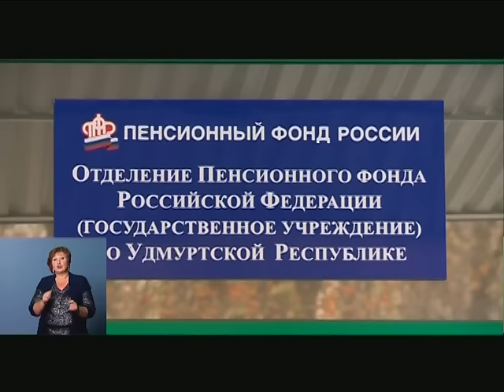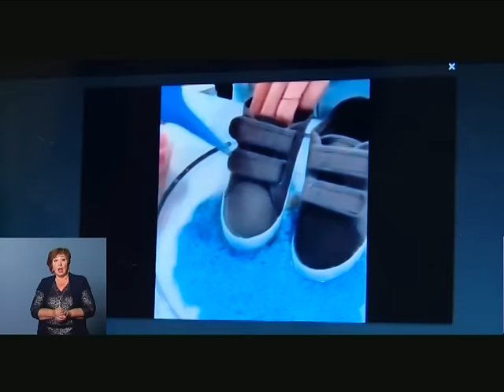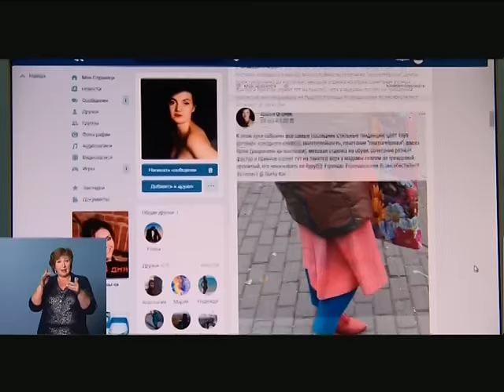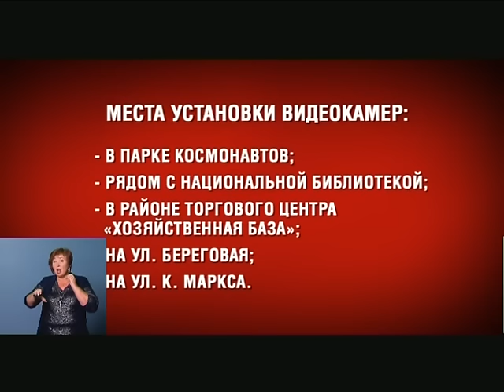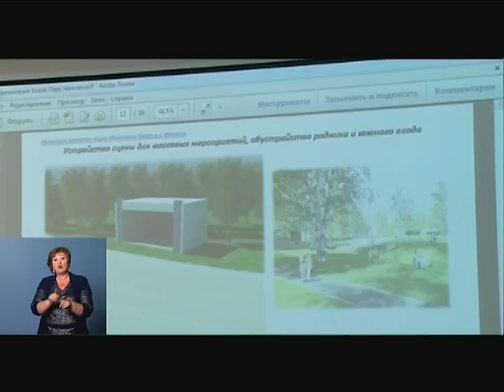01 11 2016 Моя Удмуртия Инфоканал Новости Утро